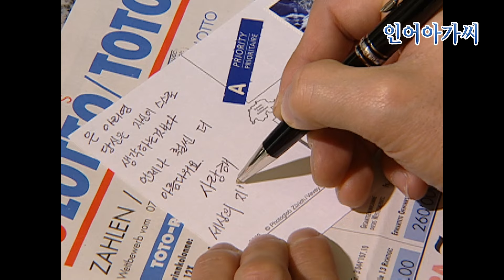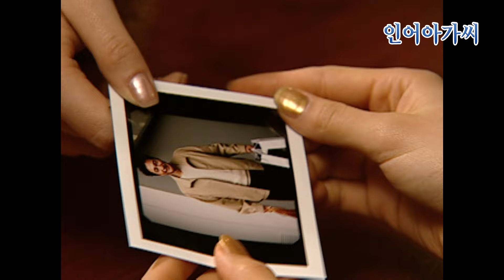[인어아가씨 Miss Mermaid] 132회ㅣ마린은 친구 진경을 오빠인 마준과 맺어주려 하는데.... MBC030115방송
[인어아가씨] Miss Mermaid
Ep.132 아리영(장서희)과 주왕(김성민)은 스위스에서 신혼여행을 즐기고, 예영(우희진)은 마준(정보석)이 열이 나자 밤새 간호를 한다. 한편, 마린(이재은)은 친구 진경(사강)을 마준과 맺어주려 하는데...

출연진 : 장서희, 김성민, 우희진, 이재은, 정보석, 한혜숙, 사미자, 고두심, 김용림, 정영숙, 박근형, 김병기, 전미선